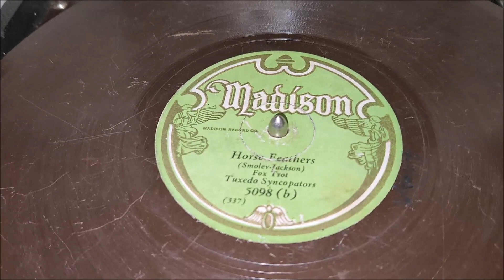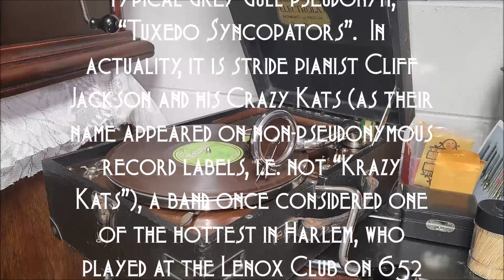"Horse Feathers" ~ Cliff Jackson - Tuxedo Syncopators 1930 Hot Harlem Jazz Madison Record - WOW!!